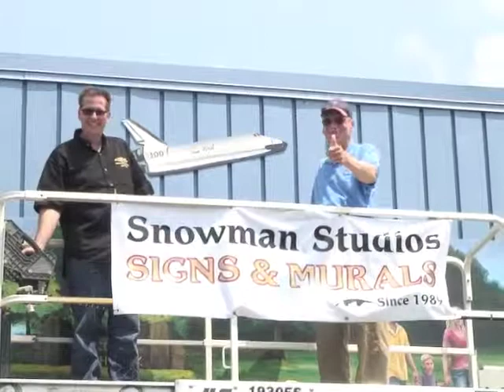Past Present Future Steve Nagel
Astronaut Steve Nagel placing hand signed space shuttle on Past Present Future Mural painted by Snowman Studios Inc.